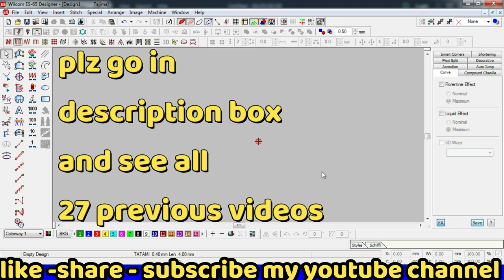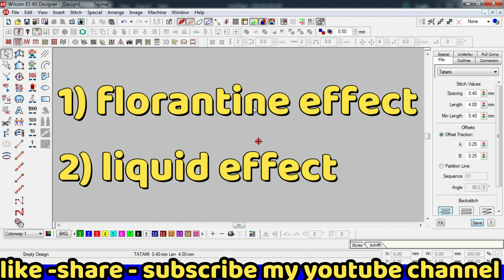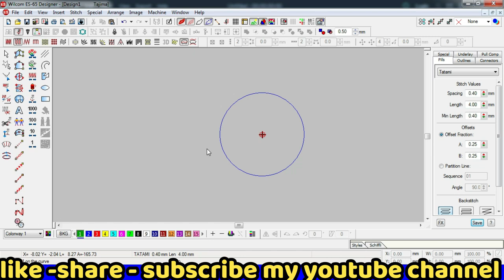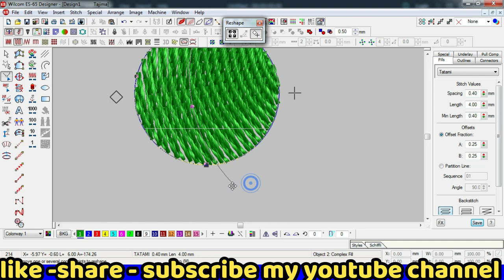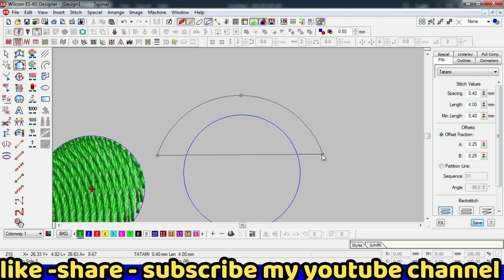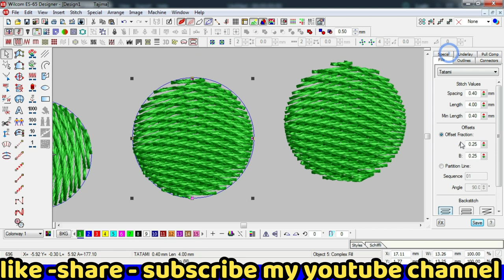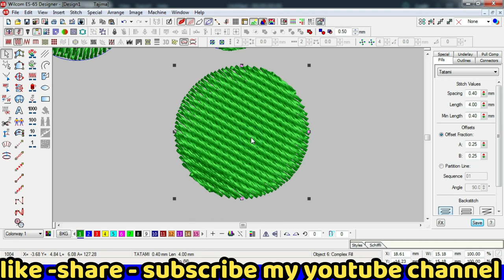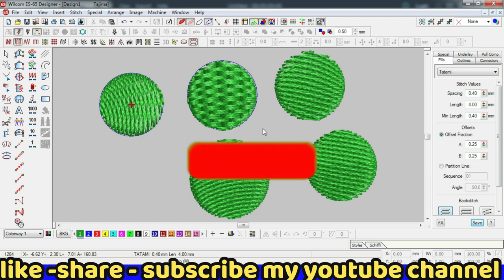How to make liquid effect and florentine effect in tatami stitch || amrish virani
आपका स्वागत है दोस्तो,
आज आपसे  इस विडियो में हम बात करेंगे  समुन्दर के जेसी इफ़ेक्ट बनाने के बारे में.
wilcom 2006 में  liquid effect और  florentine effect केसे बनाये जाते हे और ये दोनों टूल्स केसे similar और difrant हे इसकी पूरी setting बताएँगे .

हमारे wilcom 2006 के अब तक के विडियो देखने के लिए निचे दी गयी लिंक को ओप्पें करे

how to make wave effect in tatami stitch

how to use sequinrun

tatami stich ke bareme bahtarin video jisme effect or uske  code bhi diye he

 7 types of stitch ka pura video detail ke sath

important settings of wilcom 2006

how to make single motif

how to make auto applique

how to use ring,star  and circle

how to install true sizer

the different of backstitch and steamstitch

how to use motif fill and motif run

different between run and triple run practical  part -1

different between run and triple run practical  part -2

desingn ke koi bhi part ko kisi bhi side me ghuma neka sabase aasan rasta is video me or vobhi shortcut ke sath

how to use input c and how totransfer in input a

garment ki design bannake me kam aane vala tool fusion fill / how to use fusion fill

another settings of wilcom 2006

how to use complexfill tool

how to use input b in wilcom 2006

how to install wilcom 2006 in windows 7  32 bit

how to make pagdi effect and mirror with input a

how to use input a in wilcom 2006 practical with butta

how to use input a in wilcom 2006

how to select design in wilcom

how to use vector in wilcom